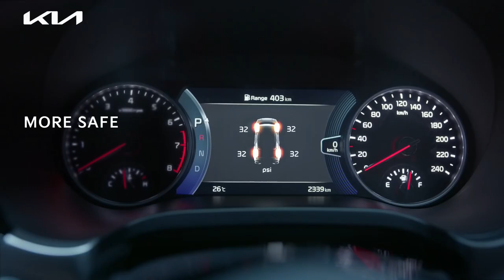The All-New Kia Seltos | More Safe | More Smart | More Inspiring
The all-new Seltos is armoured to protect you with many first-in-segment safety features and now oozes a more inspiring presence with two new exciting colors.

Truly Badass by Design!